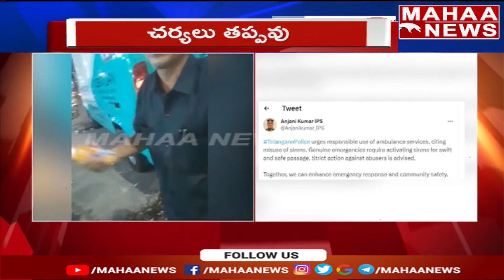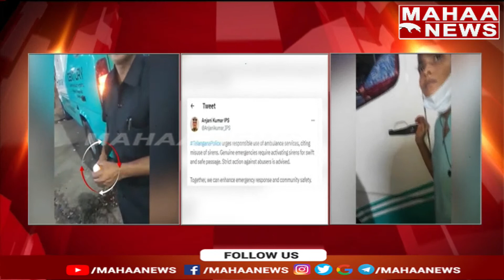మిర్చి బజ్జిలకోసం సైరన్..సోషల్ మీడియాలో వైరల్ అవుతున్న వీడియో | Mahaa News